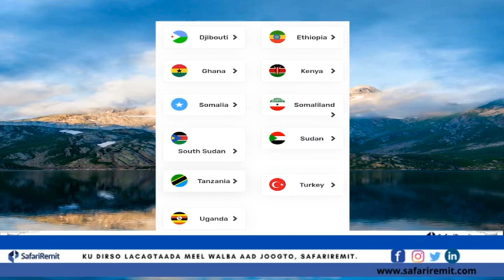Q:2AAD TAARIIKHDII CAJIIBKA AHEYD EE UU KATAGAY MADAXWEYNIHII HORE EE MASAR AUN MAXAMED MURSI